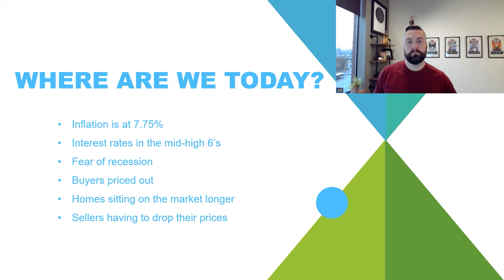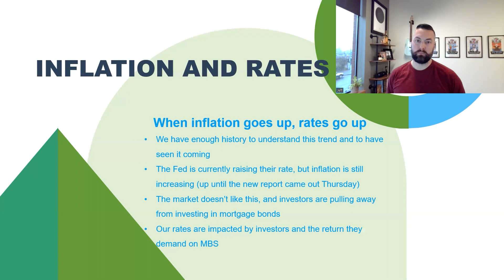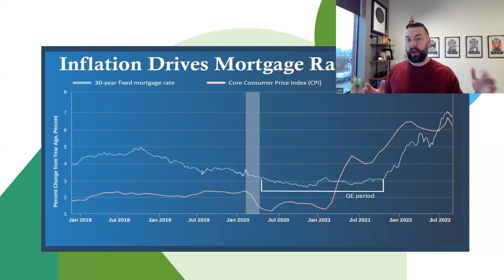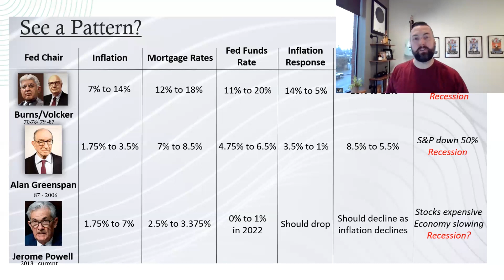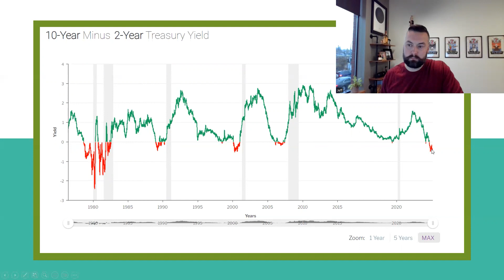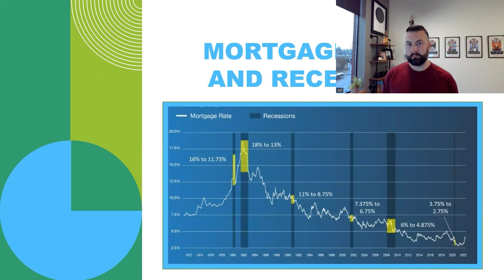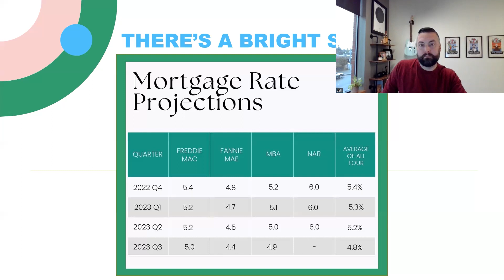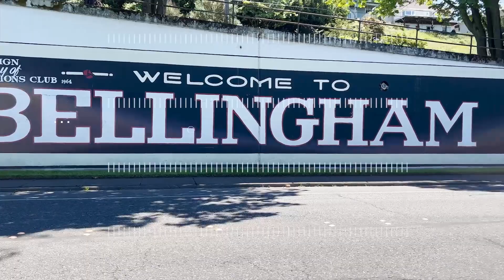Money Talk with a Lender: Demystifying Interest Rates and Inflation!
What's going on with the interest rates in Bellingham Washington? Today, we're going to chat with Bellingham Washington Loan Consultant, Sara Elkinton, to talk about the past, the present, and the future of interest rates, and we'll even get into some tips to bring your mortgage rate DOWN when you apply for a home mortgage.

If this is your first time to the channel, and you want to know everything about eating, sleeping, working, playing, the good, and the bad of living in Bellingham, Washington, then subscribe and tap the bell for notifications so you can be the first to know about the current market in Bellingham.

Most stats and data shared in our videos have come from the following sites and are not based on our opinions: